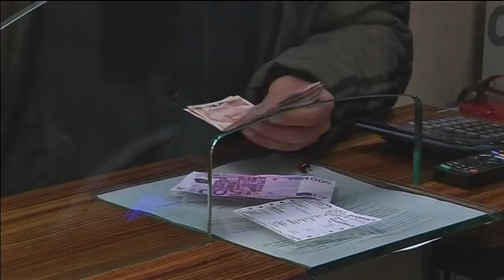EINSPRUCH VON ERDOGAN: Bürgermeisterwahl in Istanbul wird wiederholt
Mehr als einen Monat nach der Kommunalwahl in der Türkei hat die Wahlkommission die Abstimmung in Istanbul annulliert und eine Wiederholung angeordnet. Damit gab sie am Montag einem Antrag der Regierungspartei AKP von Präsident Recep Tayyip Erdogan statt, wie die staatliche Nachrichtenagentur Anadolu berichtete. Demnach sollen die Bürger am 23. Juni erneut wählen. Die Hohe Wahlkommission (YSK) gab zunächst keine offizielle Erklärung ab.

Der Politiker der größten Oppositionspartei CHP, Ekrem Imamoglu, hatte die Kommunalwahl in Istanbul am 31. März knapp vor Ex-Ministerpräsident Binali Yildirim gewonnen. Erdogans AKP legte Beschwerde wegen angeblicher «Regelwidrigkeiten» ein. Die Wahlbehörde erkannte Imamoglus Sieg trotz zahlreicher Einsprüche der AKP im April an und erklärte ihn zum Bürgermeister. Allerdings wird ihm das Mandat nun wieder aberkannt, wie Recep Özel, AKP-Miglied der Wahlkommission, bestätigte.

Das wochenlange Gezerre um das Ergebnis in der größten Stadt der Türkei wurde auch international aufmerksam verfolgt. Die Entscheidung der Wahlkommission stieß nun auf scharfe Kritik, auch aus Deutschland.

Özel sagte, die Kommission habe zwei Beschwerden der AKP stattgegeben, und unter anderem festgestellt, dass zahlreiche Vorsitzende der Wahlräte und deren Mitglieder keine Beamten waren. Das verstößt nach einer Änderung des Wahlgesetzes vom vergangenen Jahr gegen die Vorschriften. Die AKP hatte damals trotz Einspruchs der Opposition durchgesetzt, dass nur noch Staatsbedienstete Vorsitzende der Wahlräte sein dürfen.

Noch-Bürgermeister Imamoglu kündigte eine Erklärung an. Er reagierte zunächst gelassen und teilte ein Video auf Twitter, dass ihn beim Fastenbrechen mit einer Familie in Istanbul zeigt und sagte: «Alles wird sehr gut meine Bürger, meine lieben Leute. Alles wird gut.» CHP-Vizechef Onursal Adigüzel zeigte sich dagegen empört: «Gegen die AKP bei der Wahl anzutreten ist erlaubt, aber gewinnen ist verboten», schrieb er auf Twitter. «Dieses System, das den Willen des Volkes mit Füßen tritt und die Justiz ignoriert, ist weder demokratisch noch legitim. Das ist schlicht und einfach eine Diktatur.» In mehreren Bezirken Istanbuls standen die Menschen an den Fenstern und schlugen auf Töpfe und Pfannen - eine Protestform, die sich während der regierungskritischen Gezi-Proteste von 2013 etablierte hatte.

Istanbul wurde 25 Jahre lang von islamisch-konservativen Bürgermeistern regiert. Die Niederlage für die AKP war ein Gesichtsverlust für Erdogan, der selbst einst Bürgermeister von Istanbul war. Die Entscheidung der Wahlkommission könnte sich auch auf die ohnehin angeschlagene türkische Wirtschaft auswirken und zu einem weiteren Verfall der Lira führen. Die Türkei befindet sich seit Ende des Jahres in der Rezession. Die Inflation liegt konstant hoch bei rund 20 Prozent. Vor allem Lebensmittel werden immer teurer. Analysten sagen, die wirtschaftliche Lage habe zum schlechten Abschneiden der Regierungspartei in den Großstädten beigetragen.

Präsident und AKP-Chef Erdogan hatte am Samstag erneut deutlich gemacht, dass er die Abstimmung in Istanbul für unrechtmäßig hält. Es habe «Makel» und Korruption gegeben, sagte er. Diese zu «beseitigen», werde die Hohe Wahlkommission und die Nation erleichtern. Damit erhöhte er auch den Druck auf die Hohe Wahlkommission, dem Antrag auf Annullierung stattzugeben.

Bundestags-Vizepräsidentin Claudia Roth reagierte empört auf die Entscheidung zur Neuwahl. «Die Entscheidung der Wahlkommission ist auch Ergebnis massivsten Drucks von ganz oben», sagte sie. Europarats-Präsident Thorbjorn Jagland teilte mit: «Die Entscheidung des Hohen Wahlrates hat das Potenzial, das Vertrauen der türkischen Wähler in die Wahlbehörden schwer zu beschädigen.» Die notwendigen Voraussetzungen für freie und faire Wahlen müssten vor dem Wahltag überprüft werden und nicht danach.

Landesweit wurde Erdogans AKP bei der Kommunalwahl stärkste Partei. Allerdings verlor sie in Metropolen Zuspruch. Vier der fünf größten Städte des Landes gingen an die Opposition. Nach Ansicht von Beobachtern des Europarats verlief die Kommunalwahl an sich zwar grundsätzlich geordnet, allerdings kritisierten sie die Umstände der Wahl wie mangelnde Meinungs- und Pressefreiheit. Ein Großteil der Medien wird direkt oder indirekt von der Regierung kontrolliert.